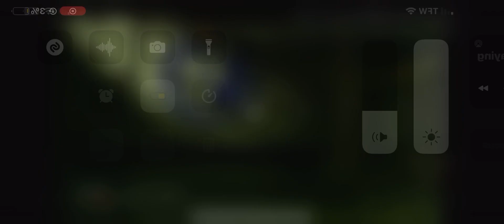October 20, 2023